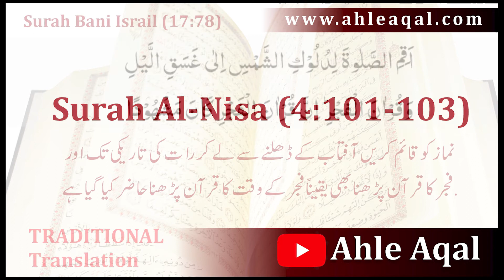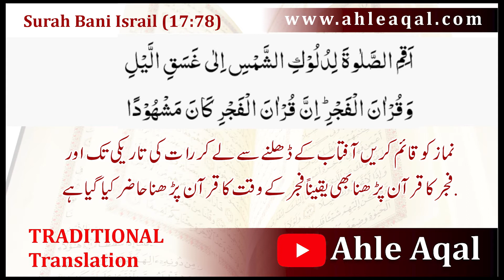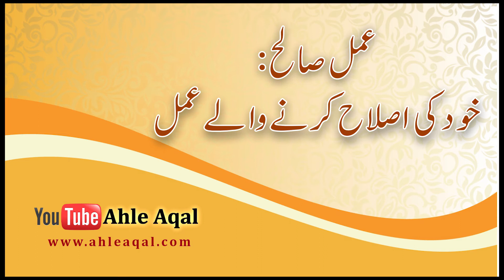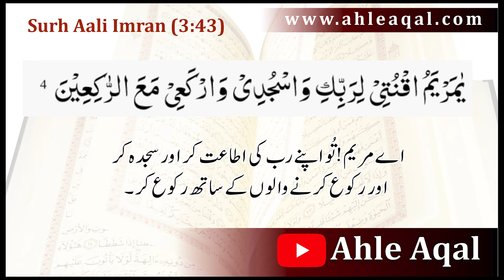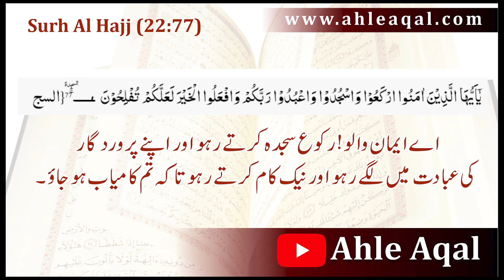Salat kiya hai ? | Part 3| Quran | detailed analysis | In Urdu